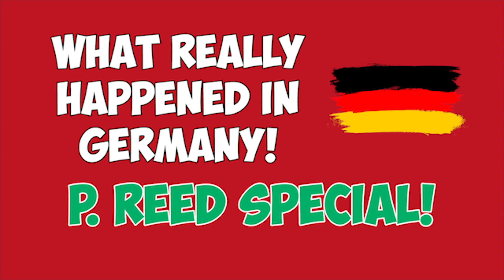Golfer Patrick Reed CONTROVERSY European Open 2018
Golf Pro Patrick Reed recently had a heated argument at the European Open in Hamburg in Germany. Reports say it was a cameraman, however, we bring you the TRUE story! Turns out Reed got into it with 'Former Champion Caddie' Connor McMulligan!

⚡ Special Thanks To:
▶La Mooche for All of Her Help.
▶Poppy Hills GC, where we filmed this video.